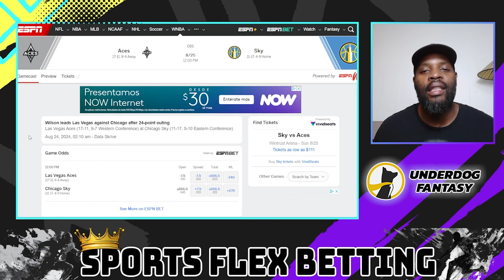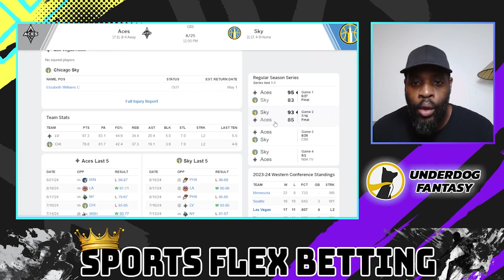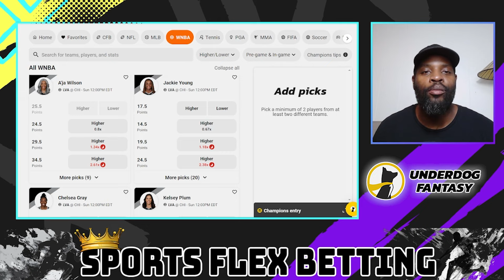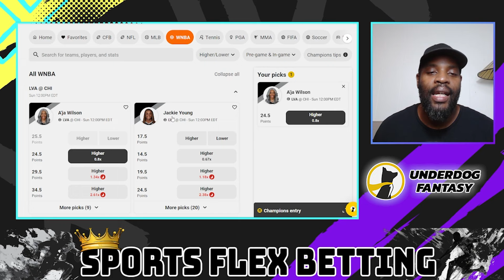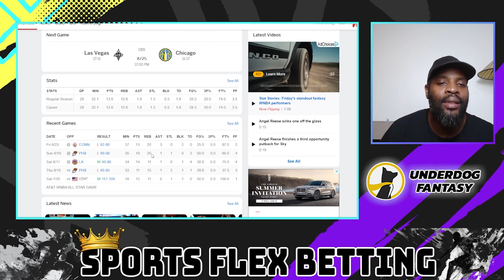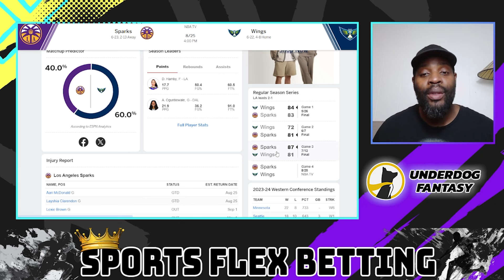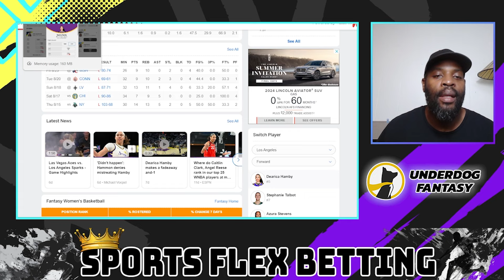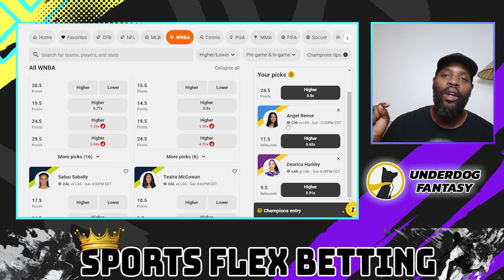WNBA Picks & Predictions For Today August/25/24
WNBA Picks & Predictions Angel Reese For Today August/25/24

$SouthFlorida0

Get Ready for the 3 WNBA Game on August 25 , 2024 ! Sports Flex Betting Expert Betting Predictions 3 Bet Parlay to Watch in the Women's WNBA. Don't Miss Out on Your Chance to Witness the Best Picks and Most Exciting Moments in Women's Basketball!

$SouthFlorida0